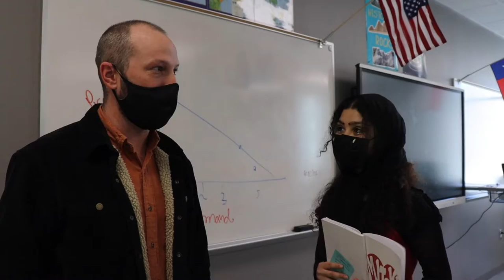Brackenridge High School Valentine's Day 2022